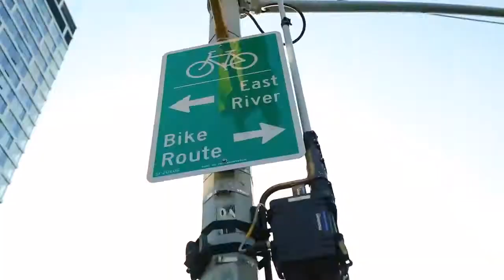The new Hudson Electric Bike...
This is a small description of the all new Hudson electric bike! Enjoy 😊